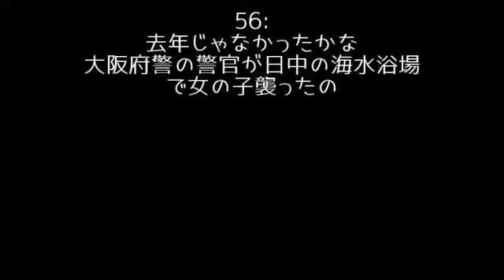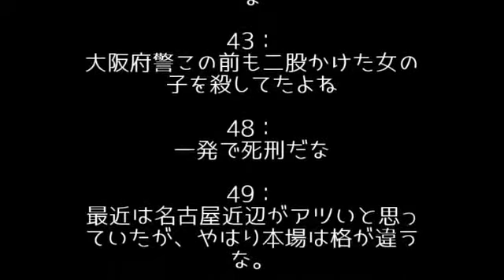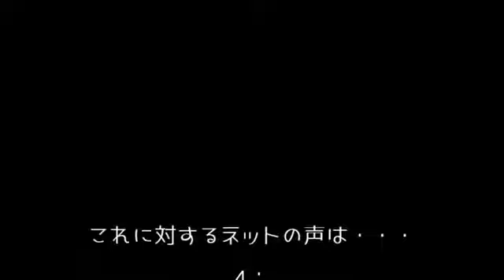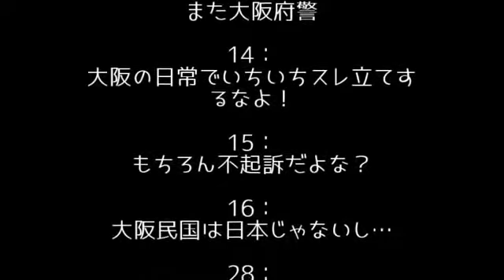大阪府警巡査部長が女性を集団暴行！梅本大輔と溝端優他数名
大阪府警巡査部長が女性を集団暴行！梅本大輔と溝端優他数名 動画をご覧いただきありがとうございます。 star flashです。 旬のニュースを配信し